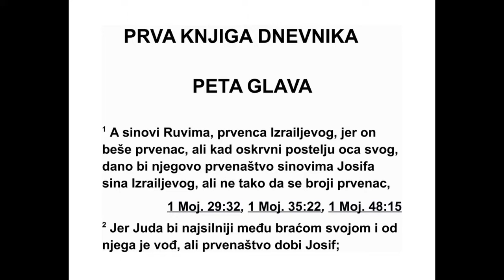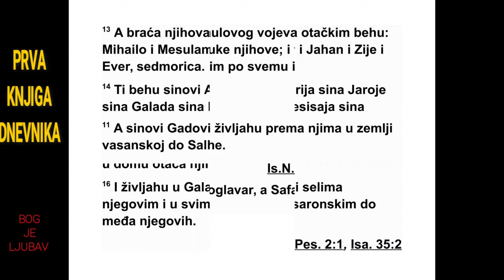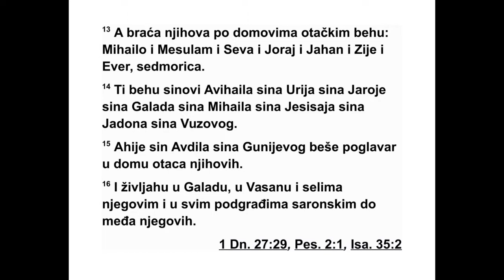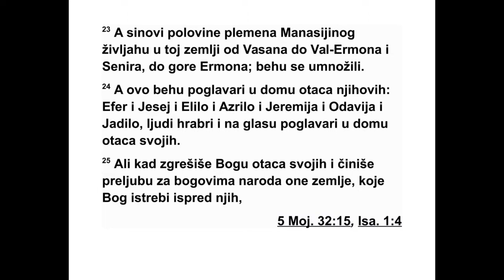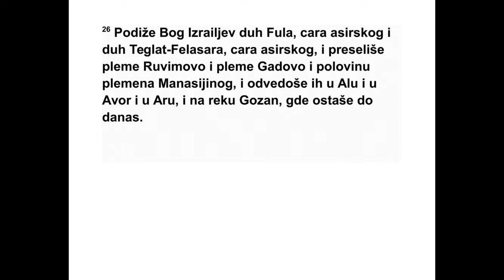PRVA KNJIGA DNEVNIKA PETA GLAVA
Синови Рувима, Израеловог првенца (он
је био првенац, али је оскрнавио постељу
свог оца па је његово право које је имао као
првенац било дато синовима Јосифа, Из ра -
еловог сина, тако да он није био уписан у ро -
до словље као првенац. 2 Иако је Јуда био
надмоћнији од своје браће и иако је од њега
потекао вођа, ипак је право које има прве -
нац добио Јосиф), 3 дакле, синови Рувима,
Израеловог првенца, били су Енох, Фалуј,
Ес рон и Хармија. 4 Јоилови синови били су
Се маја, његов син, затим његов син Гог, ње -
гов син Симеј, 5 његов син Миха, његов син
Реаја, његов син Вал, 6 његов син Веира, ког
је Телгат-Фелнасар, цар Асирије, одвео у из -
гнанство. Он је био поглавар Ру вимовог пле -
мена. 7 Његова браћа по њихо вим поро ди -
ца ма, како су уписани у родо словном запису
по својим нараштајима, били су поглавар Је -
ило, Захарија 8 и Вела, син Азаза, сина Се -
ме, Јоиловог сина. Он и његова породица
жи вели су у Ароиру и све до Невона и ВалМеона.
9 На истоку су живели све до пус ти -
ње која се протеже до реке Еуфрат, јер се
њи хова стока намно жила у галадској земљи.
10 У Саулово време ратовали су са Ага ре -
нима, који су изгинули од њихове руке. Нас -
та нили су се у њиховим шаторима по свој
земљи источно од Галада.
11 Гадови синови живели су близу њих у
васанској земљи све до Салхе. 12 Били су то
поглавар Јоило, Сафам други, Јанај и Сафат,
у Васану. 13 Њихова браћа по домовима њи -
хових праочева били су Михаило, Месу лам,
Сава, Јорај, Јахан, Зија и Евер, њих седмо ри -
ца. 14 То су били синови Авихаила, сина
Ури ја, сина Јароје, сина Галада, сина Миха -
ила, сина Јесисаја, сина Јадона, Вузо вог си -
на. 15 Ахије, син Авдила, сина Гунија, био је
поглавар у дому њихових праочева. 16 Жи -
ве ли су у Галаду, у Васану и у њи ховим гра -
довима и по свим саронским пашњацима до
њихових граница. 17 Сви су они били упи -
сани у родословље у време Јотама, Јудиног
ца ра, и у време Јеровоама, цара Израела.
18 Рувимови и Гадови синови и половина
Манасијиног племена имали су четрдесет че -
тири хиљаде седамсто и шез десет војника,
храбрих јунака који су носили штит и мач,
натезали лук и били увеж бани за рат. 19 Ра -
товали су против Агарена, Јетура, Нафеса и
Нодава. 20 Али добили су помоћ у рату про -
тив њих, тако да су Агарени и сви који су би -
ли с њима пали у њихове руке. У рату су
при зивали Бога да им помогне и он је ус -
лишио њихове усрдне молитве јер су се уз -
дали у њега. 21 Запле нили су њихову стоку:
педесет хиљада камила, двеста педесет хи -
ља да оваца и две хиљаде магараца. За ро би -
ли сy и сто хиљада људских душа. 22 Било
је много побијених, јер је Бог водио тај рат.
Они су се населили на њихово место и ос та -
ли су тамо све до изгнанства.
23 Синови половине Мана сијиног племена
настанили су се у земљи од Васана до ВалЕрмона,
Сенира и горе Ермон. Било их је
мно го. 24 Ово су поглавари домова њихових
праочева: Ефер, Јесеј, Елило, Азрило, Је ре -
ми ја, Одуја и Јадаило, храбри јунаци, људи
на гласу, поглавари домова својих праочева.
25 Али почели су да буду неверни Богу сво -
јих праочева и обожавали су богове народа
који су живели у оној земљи, које је Бог ис -
тре био пред њима. 26 Зато је Израелов Бог
подстакао дух Фула, цара Асирије, то јест
дух Телгат-Фелнасара, цара Асирије, да од -
1. ДНЕВНИКА 4,28 - 5,26 598
ве де у изгнанство Рувимове и Гадове синове
и половину Манасијиног племена. Довео их
је у Алај, у Авор, у Ару и на реку Гозан, где
су остали до данашњег дана.